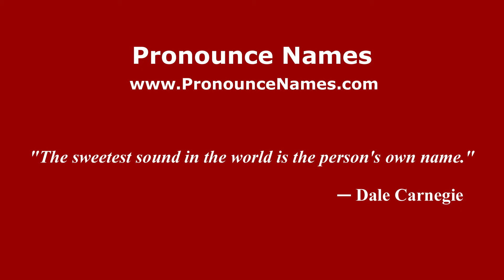How to pronounce Giuseppe Prestia (Italian/Italy) - PronounceNames.com